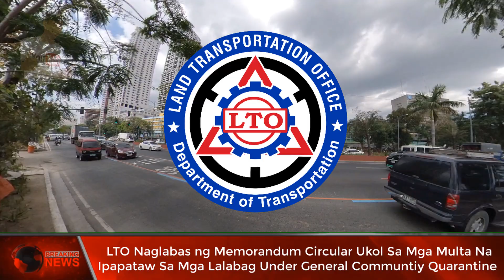PENALTY FEES NG DRIVERS NA LALABAG GCQ | LTO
Ang Land Transportation Office o LTO ay naglabas ng memorandum circular ukol sa penalties na ipapataw sa mga violators ng transportation guidelines sa ilalim ng General Community Quarantine.

Ang mga lalabag sa sanitary measures gaya ng hindi pagsusuot ng mask at gwantes ay pagmumultahin ng P2,000 hanggang P10,000 at pwedeng kasuhan ng reckless driving sa ilalim ng MC 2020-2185

Para sa mga Public Utility Vehicles o PUV's, ang paglabag dito ay pwedeng ma-impound ang sasakyan at ma-revoke ang certificate of public convenience sa ikatlong paglabag nito. Ang mga PUV's naman na walang special permit to operate ay ikokosiderang colorum.

Pag dating naman sa social distancing, ang mga drivers ay pag mumultahin ng P1k at mahaharap violation na  overloading kung hihigit sa 50% ang mga pasahero nito. Kung less than 50% naman ng capacity ang pasahero nito pero hindi sumusunod sa social distancing, ang driver ay makakasuhan ng reckless driving at breach ng franchise condition.

Samantala, ang mga indibiduwal nahuling nasa labas ng kanilang bahay at hindi "Authorized Persons Outside of Residence ay pagmumultahin ng P3000 at makakasuhan ng driving without valid license.

Gadgets Used:
Boya MM1 Mic: